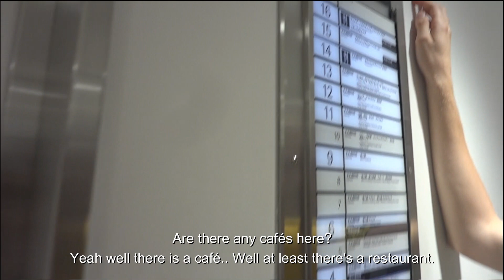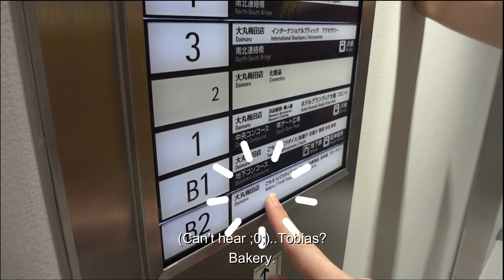Japan vlogs (mini teaser) By Flour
This is just a sneak-peek of me and my friends (not all are in this video, but my boyfriend is also here) in our exchange semester in Japan and on what I'm going to be posting here!

This is right after we'd been at a Pokémon center in Osaka! (Not that it matters for the video ^^')

Worth noting: this is my first time editing and posting a video like this, so just ignore the black line around this video XXDD That's just me having tried different things in the program and not noticing it before there was a white background here on youtube ^^''''